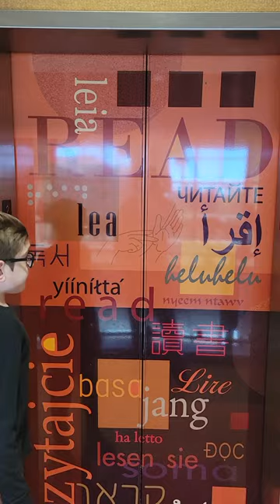Kone Montgomery Elevator Rancho Cucamonga Library